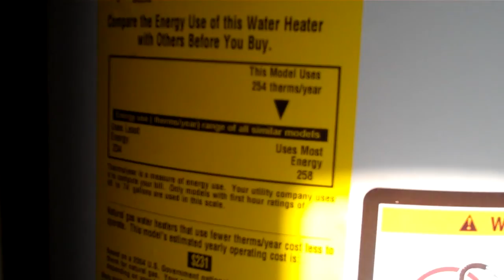4705 Newton St., Denver - HUD Listing - Close to Regis University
2 Bedroom, 3/4 Bathrooms HUD Home near Regis University. Needs some TLC. Fix up.